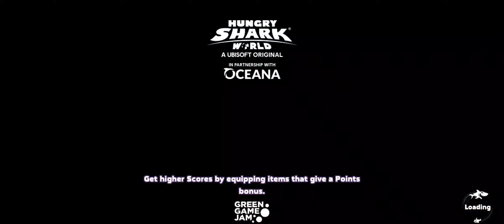Hungry Shark | World